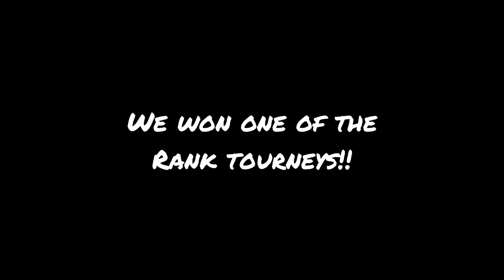Cold World 🥶| Rocket League Montage #8|HZ Trix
One of best montage I made so far! Tons of pinches and overall weird angles!

Intro Music
La Lune- Madeon feat. Dan Smith
Background Music
Cold World- Eric Reprid